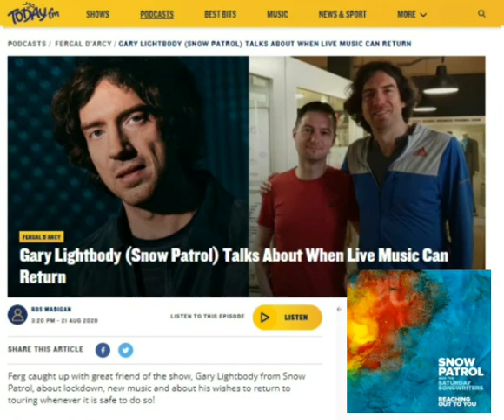Snow Patrol - Gary Lightbody - Today fm Interview about The Fireside Sessions EP - 21.08.2020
Fergal D'Arcy caught up with great friend of the show, Gary Lightbody from Snow Patrol, about lockdown, new music and about his wishes to return to touring whenever it is safe to do so

please buy/stream The Fireside Sessions by Snow Patrol & the Saturday Songwriters

and digital from all the usual services

All proceeds from sales and streaming will go direct to the Trussell Trust charity

all rights to this interview belong to Today FM / Snow Patrol